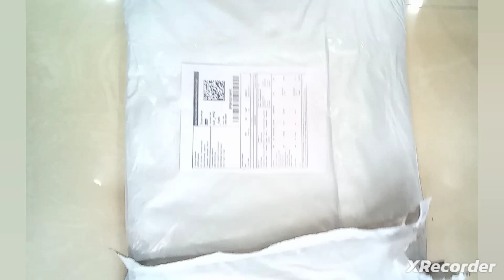Meesho hand bag #Designer Bag Haul** ₹ 300 ** Hand bag##